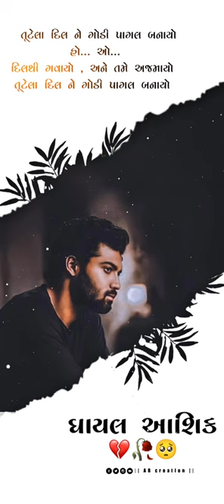Polarpur na || Ghayal Ashiq